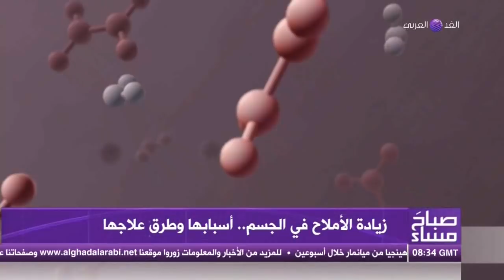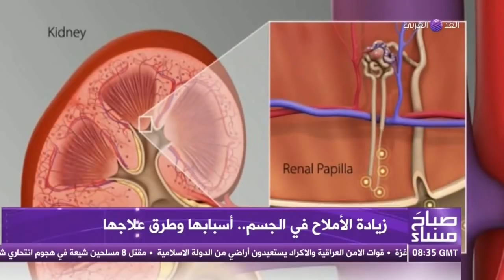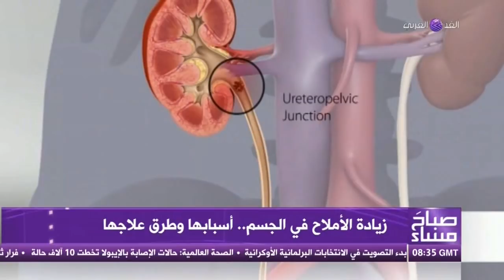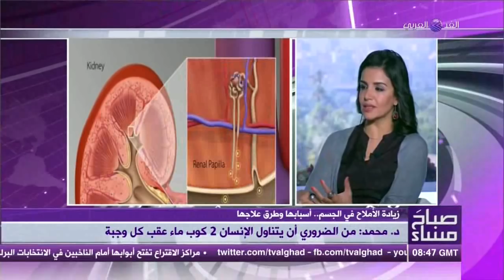زيادة الأملاح في الجسم .. أسبابها وطرق علاجها مع د. محمد البدري | صباح مساء